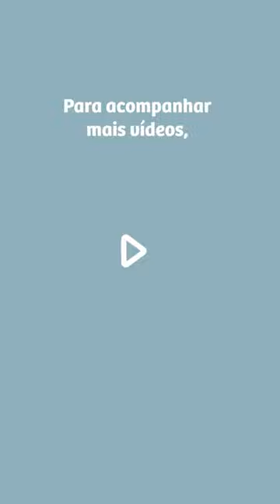Duas Formas de Higienizar Garrafas de Água | Dicas Sanremo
Neste vídeo,  @BrunaLeal  vai compartilhar como fazer a limpeza da garrafa de água.
Aperte o play e inspire-se! ▶😍

🎬 Entenda a websérie "Dicas Sanremo":
A websérie já está na sua décima primeira temporada aqui no canal da Sanremo. É uma série de dicas fáceis e práticas para organizar e facilitar a sua rotina doméstica,  com muita criatividade e alto-astral. Dicas novas toda terça-feira, às 18h. Nessa temporada, a creator Bruna Leal comanda os vídeos.  Compartilhe esta novidade!😍